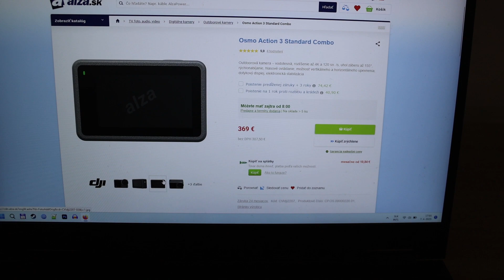Aké outdoorové kamerky používam, niečo z fotopasce | VLOG 035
Kamera, strih: Ja, Davinci Resolve 18
canon R7, 100-400mm II, GOPRO 9
Fotopasca: OXE Viper